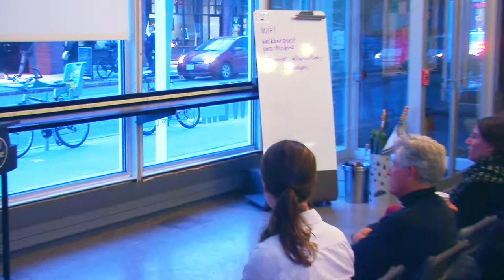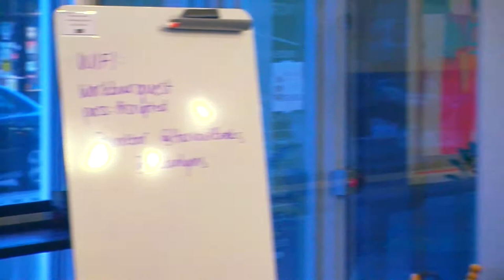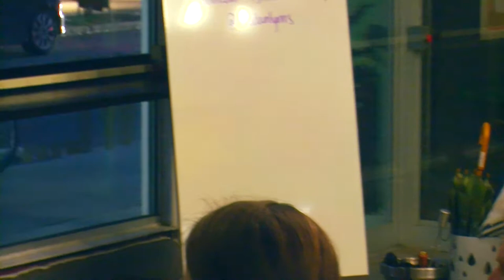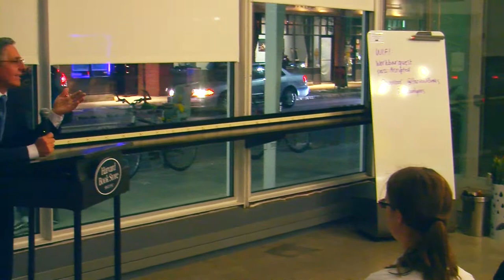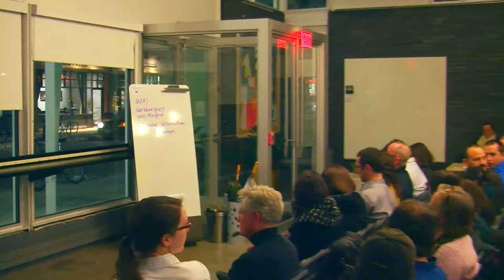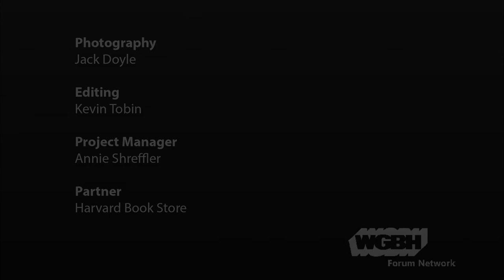Dan Lyons and his Misadventure in the Start-Up Bubble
For twenty-five years Dan Lyons was a magazine writer at the top of his profession—until one Friday morning when he received a phone call: Poof. His job no longer existed. "I think they just want to hire younger people," his boss at Newsweek told him. Fifty years old and with a wife and two young kids, Dan was, in a word, screwed. Then an idea hit. Dan had long reported on Silicon Valley and the tech explosion. Why not join it? HubSpot, a Boston start-up, was flush with $100 million in venture capital. They offered Dan a pile of stock options for the vague role of "marketing fellow." What could go wrong?